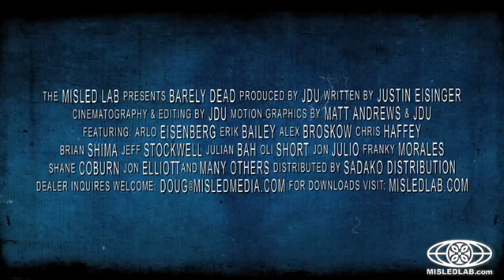black market 2 trailer 2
hot shit and u better pick it up in your local rolling store